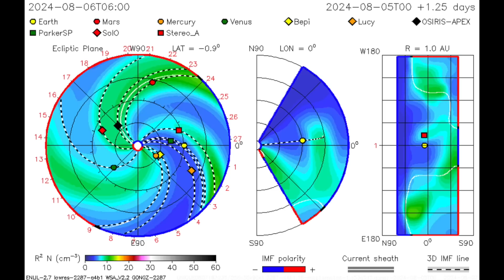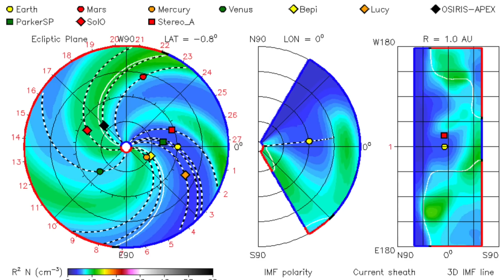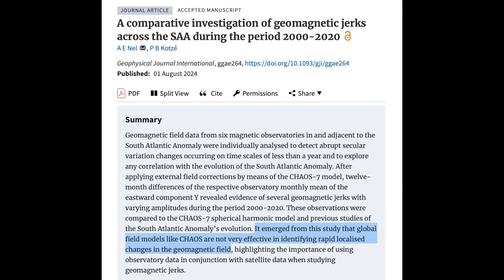Two Solar Eruptions Coming, Earthquakes, GSM, Field Models | S0 News Aug.8.2024